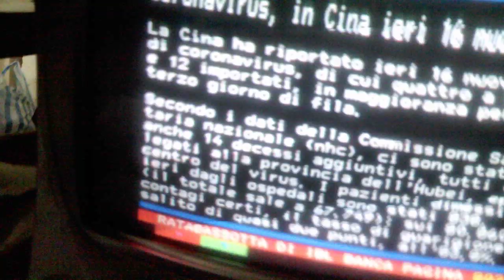DAYLIGHT SLEAZE MON/16/MAR/2020/ 06:34" UNFAZED THE RULERS OF OUR GHETTO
RUDE AWAKENING EVERY MORNING